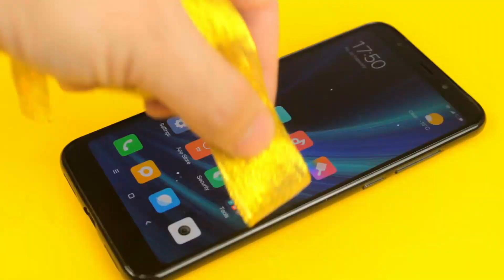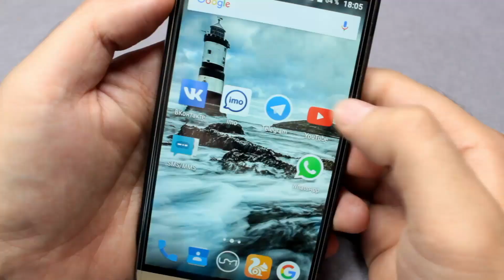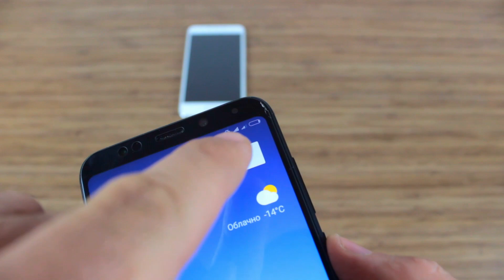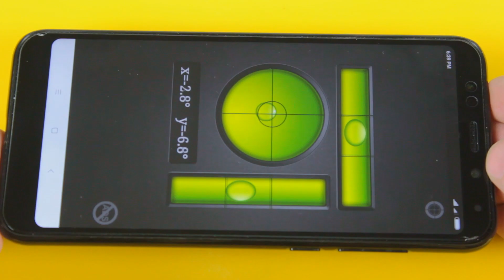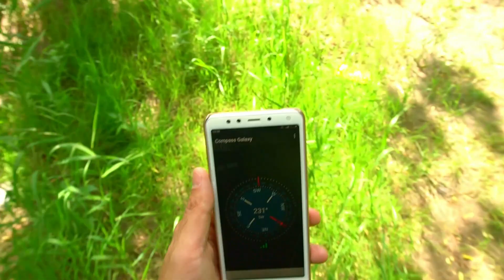17 AMAZING TRICKS WITH SMARTPHONES THAT WILL SURPRISE YOU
In this video we'll show you 17 amazing ideas with mobile phones. Share with friends these useful ideas!